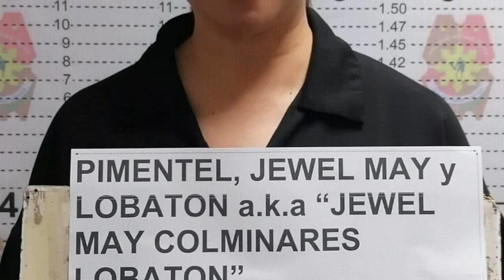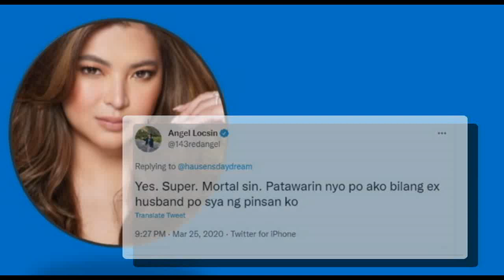ANGEL LOCSIN NADADAMAY DAHIL SA PAGKAHULI NG KANYANG PINSANG BEAUTY QUEEN! BUONG ISTORYA!